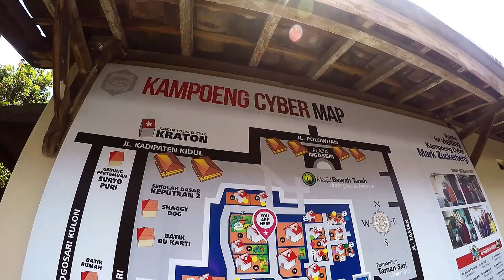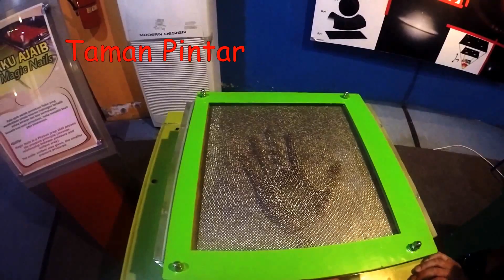Jogja Trip April 2015 - Temple, City, Palace, Museum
Source: GoPro HERO 4 Silver Edition
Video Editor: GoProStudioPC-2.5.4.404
Location: Prambanan Temple, Borobodur Temple, Kraton Jogjakarta, Jogjakarta City